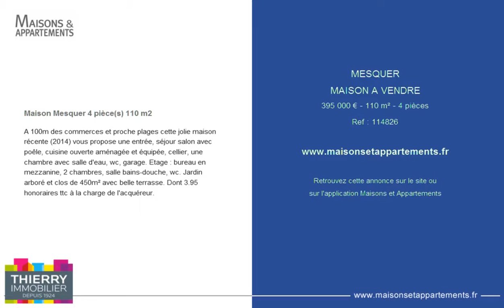MESQUER - MAISON A VENDRE - 395 000 € - 110 m² - 4 pièces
Référence : 114826

Maison Mesquer 4 pièce(s) 110 m2
A 100m des commerces et proche plages cette jolie maison r&eacute;cente (2014) vous propose une entr&eacute;e, s&eacute;jour salon avec po&ecirc;le, cuisine ouverte am&eacute;nag&eacute;e et &eacute;quip&eacute;e, cellier, une chambre avec salle d'eau, wc, garage. Etage : bureau en mezzanine, 2 chambres, salle bains-douche, wc. Jardin arbor&eacute; et clos de 450m&sup2; avec belle terrasse. Dont 3.95 % honoraires ttc &agrave; la charge de l'acqu&eacute;reur.

Cette annonce vous est proposée par l'agence THIERRY IMMOBILIER AGENCE BEL AIR